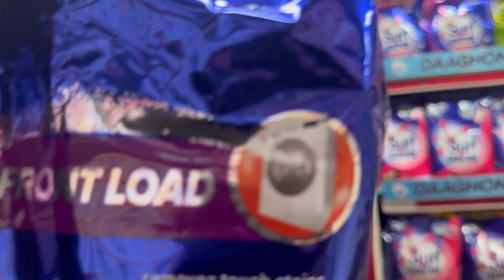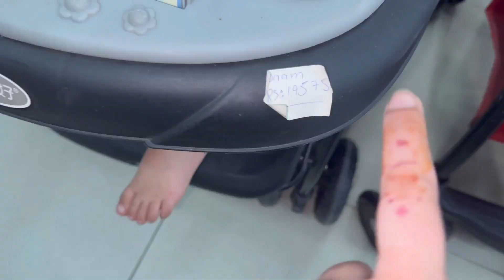MRAY PASAY GUM HO GYE😢|میری عیدی چوری ھو گئ 😭|save mart i8 islamabad natasha waqas family vlog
Save mart i8 Islamabad | grocery haul | mary pasy g ho gye

Natasha waqas vlogs telly reporter natasha waqas grocery shopping haul large family grocery shopping grocery shopping in korea Grocery shopping in islamabad natasha waqas vlogs natasha waqas makeup natasha waqas hacks Merium pervaiz merium pervaiz instagram storiesace family family vlogs Family vlog channel how to start vlogging vlogging tips and tricks vlogging in public Vlogging new youtube channel kaise banaye

Live : islamabad